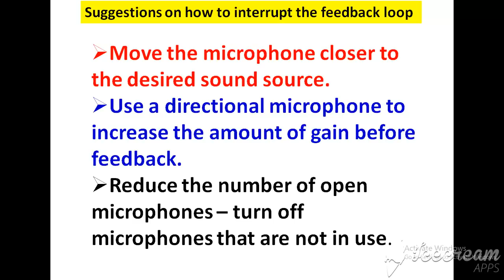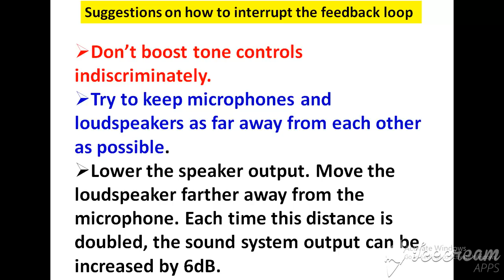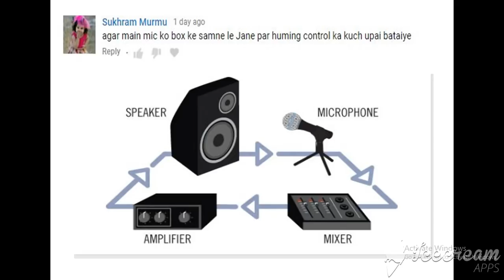Microphone Humming problem solve kese kare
1.NIKON 7000D DSLR
2. CANON 700D DSLR
3. CANON 1300D DSLR
4. I PHONE 6S PLUS
5.GoPro Hero5 Black Action Camera
6.Green BackDrop Background 8x12 Ft for Studio Backdrop
7.Digitek DTR-510VD Professional Tripod
8.Rode MicROPHONE
9.FILMCITY Jib Crane
10.Light Reflector
11.Mini Tripod(MOBILE)
12.DSLR Camera Track Dolly Slider
13.DSLR Video Camera Stabilizer Steadycam
14.LAPTO CORE I7 FOR EDITING
15.Umbrella Video Light Studio Kit
16.JBL GO Portable Wireless Bluetooth Speaker
17.Mi 20000mAH Power Bank 2
18.professional backpack

1.Yamaha MG06X 6-Input Compact Stereo Mixer
2.Boss DD-3 Digital Delay Pedal
3.Behringer EQ700 Graphic Equalizer
4.Shure SM58-LC Cardioid Vocal Microphone
5.Rode NT1KIT Cardiod Condenser Microphone
6.Pop Filter
7.CHEAP Professional Condenser Microphone Mic
8.PYLE - 48v Phantom Power Supply
9.PreSonus Audiobox iTwo Studio USB/iPad Hardware/Software Recording Kit
10.Roland Micro Cube GX Amplifier
11.MEDHA Portable Rechargeable PA Amplifier Cube-40DX with Speaker FM,BLUETOOTH& USB Player
12.Roland JUNO-DS88 88-key Synthesizer
13.OCTOPAD SPD 20X
14.Roland SPD-30 Version 2 Octapad
15.Roland SPD-SX Sampling Percussion Pad
16.Roland HandSonic HPD-20 Digital Hand Percussion
17.Double Gajra Tabla